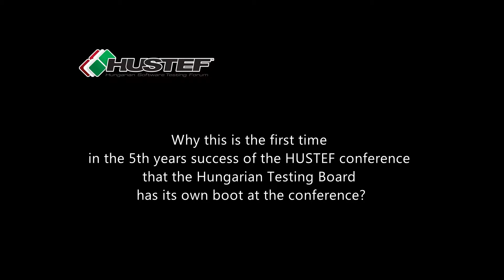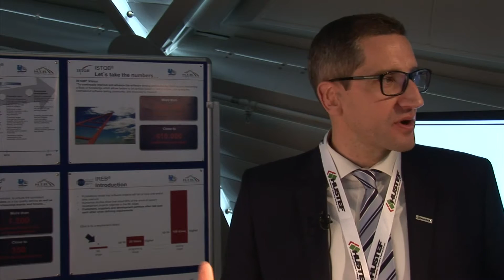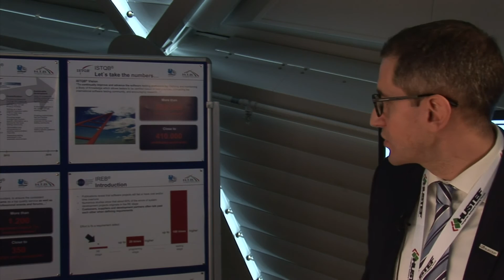HUSTEF 2015 - TAMÁS STÖCKERT - Interview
Interview with Tamas Stoeckert, Vice-President of HTB at the HUSTEF Conference, Budapest, 18-19 November. Balna Budapest.
The conference have been organized by the Hungarian Testing Board.